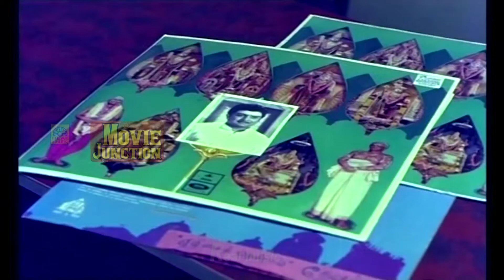பக்தி மனம் கமழும் தமிழ் பக்தி பாடல்கள் ""||Tamil Pakthi Padalkal